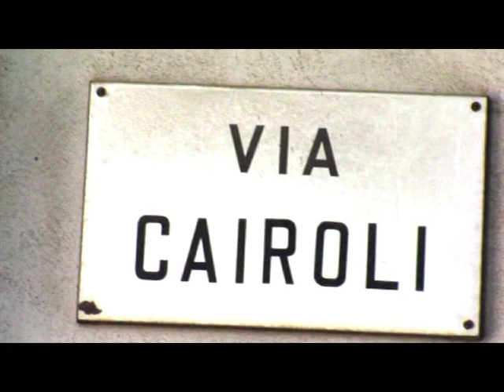APPELLO AL SIG SINDACO DELLA CITTA' DI RANDAZZO